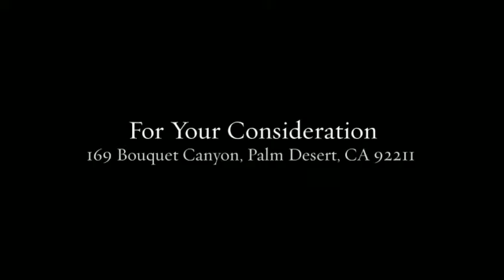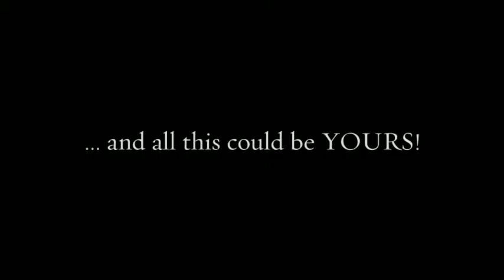169 Bouquet Canyon, Palm Desert, CA 92211 - FOR SALE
Talk about views! This south facing 2 bed/2 bath with den has lovely views of the golf course, mountains and water. The Lakes offers two dining rooms in its 50,000 sq. ft. clubhouse, 27 holes of championship golf, 13 tennis courts, five pickle ball courts, two paddle tennis courts, and numerous common area pools! There is also a fitness center and spa with state-of-the-art equipment and exercise classes... and more!